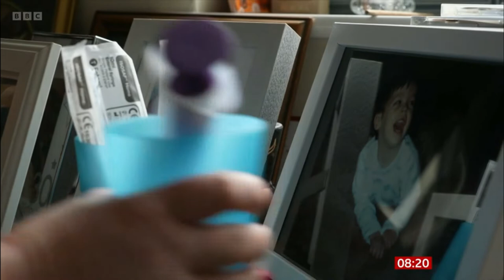Homecare featured on BBC Breakfast, 13th May 2022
Homecare featured on BBC Breakfast, 13th May 2022. The piece features Homecare Association members Caremark Redcar and Cleveland. A massive thanks to them for facilitating the BBC film crew!

New survey findings from ADASS (Association of Directors of Adult Social Services) show that more than half a million people are now waiting for an adult social care assessment, for care or a direct payment to begin or for a review of their care.

Responding to the report, Homecare Association CEO Dr Jane Townson said:

"Despite the positive intentions of the reform and integration agendas, there continue to be significant pressures on the homecare sector, with demand for homecare growing ever more intense. Councils are reporting high levels of unmet need in the community, and this latest survey from the Association of Directors of Adult Social Services (ADASS) shows over half a million people are waiting for assessments, reviews, and/or care and support to begin.